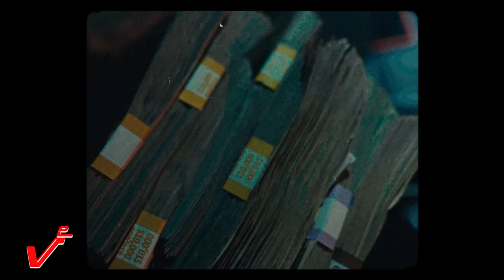"Put Em On Ice" - No Auto Durk Type Beat x Lil Durk Type Beat 2023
Promotional / non-profit use, and lease require producer credit: (Prod. Vsquared Tunes x @frazabeatz)

00:00 Intro
00:26 Verse
00:52 Hook / Chorus
01:18 Bridge
01:31 Verse
01:57 Hook / Chorus
02:23 Bridge
02:36 Hook / Chorus
03:02 Outro